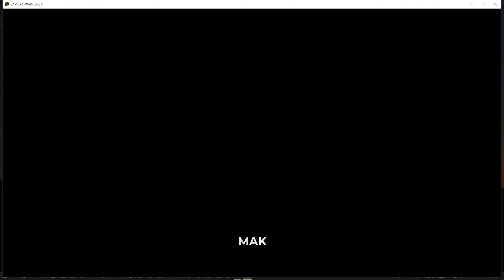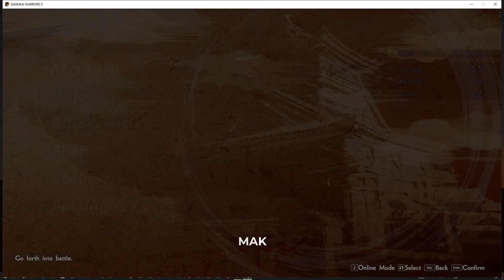Samurai Warriors 5: Chapter 1 Stage 1 Hard Difficulty Free Mode with Commentary | No & Nobunaga Oda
Nobunaga Chapter 1 Stage 1 Hard Difficulty & Free Mode so that you can play with any characters you want. No as main character and Nobunaga Oda as partner.

If you like this game and want to see more of these then let me know.
Got any questions? You may ask as well.

You're welcome to watch other videos if you feel like you're having a good time.

Do you have one more minute?

Genres/Tags: Action, Slasher, Third-person, 3D
Developer: KOEI TECMO GAMES CO., LTD.
Publisher: KOEI TECMO GAMES CO., LTD.